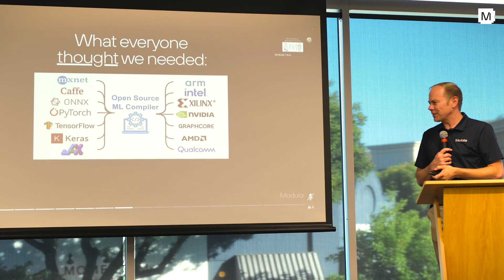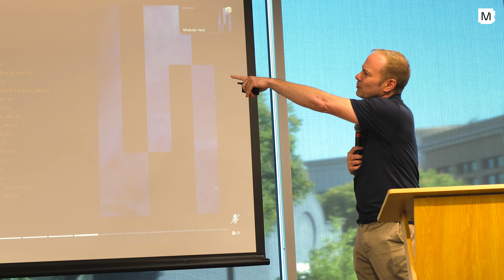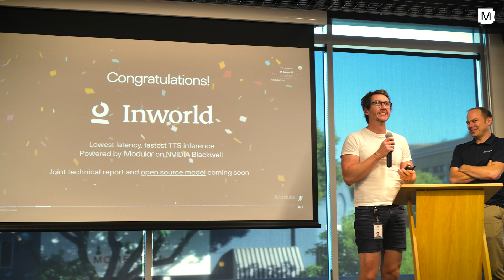Modular Hack Weekend Highlights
Step inside Modular HQ for an inside look at our in-person GPU Programming Workshop and Hackathon Weekend! 💻⚡️ This event brought together developers from across the community to push the limits of performance and creativity. Relive some of our favorite moments from an unforgettable weekend. Big shoutout to our partners NVIDIA, Lambda, and GPU MODE!